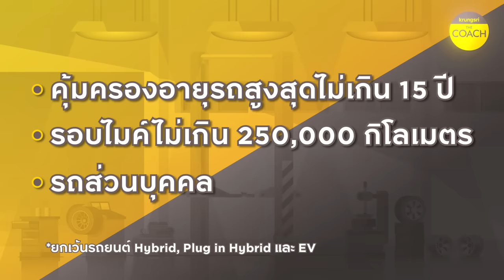ประกันอะไหล่รถยนต์ มีไว้ยังไงก็คุ้ม! กับ Krungsri The COACH Ep.76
หากวันนึงที่รถของคุณหมดประกันศูนย์แล้วเกิดต้องซ่อมขึ้นมา คงจะปวดหัวกับราคาค่าซ่อมแสนโหด วันนี้โค้ชโก้จะมาบอกเรื่องดี ๆ ที่คนรักรถควรรู้เกียวกับ ประกันคุ้มครองอะไหล่ ที่เป็นความคุ้มค่าที่หลายคนไม่รู้ว่ามีด้วยหรอ ติดตามได้ใน Krungsri The COACH Ep.76

0:00 เกริ่นนำ
0:24 ประกันคุ้มครองอะไหล่คืออะไร
1:53 ข้อแตกต่างระหว่างประกันรถยนต์กับประกันคุ้มครองอะไหล่
3:53 รูปแบบและรายละเอียดแพคเกจประกันคุ้มครองอะไหล่
4:46 การเคลมด้วยประกันคุ้มครองอะไหล่

พบกับรายการ Krungsri The COACH  ที่รวมทุกเรื่องการเงินรอบตัว ที่คุณอยากรู้ ที่คุณควรจะรู้ หรือที่คุณควรต้องรู้ มาพูดคุยกันแบบเข้าใจง่าย ๆ และปรับใช้ได้จริงในชีวิตประจำวัน พูดคุยกับ COACH ชั้นนำของกรุงศรี
Krungsri The COACH เรื่องไหนคิดไม่ออก เดี๋ยวตอบให้

อยากรู้เรื่องเงินเรื่องไหน ฝาก Comment ไว้ได้เลย! คิดไม่ออก เดี๋ยวตอบให้